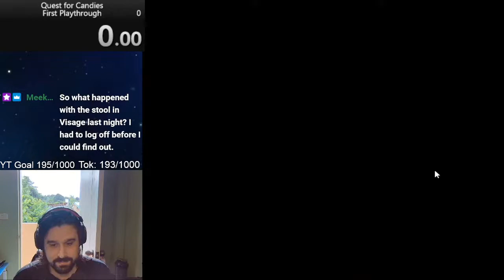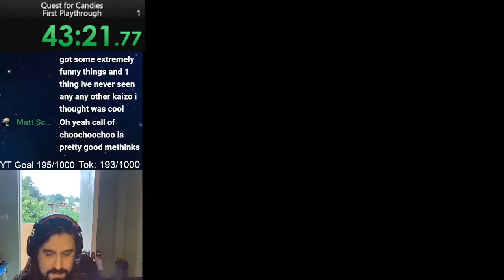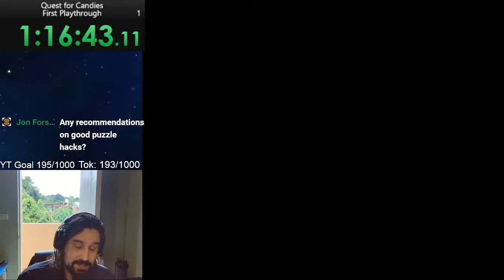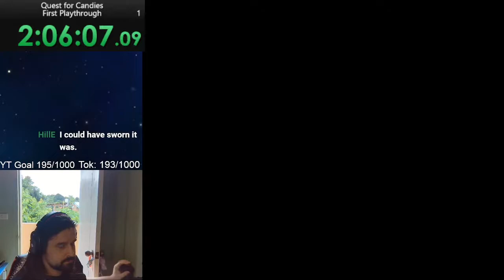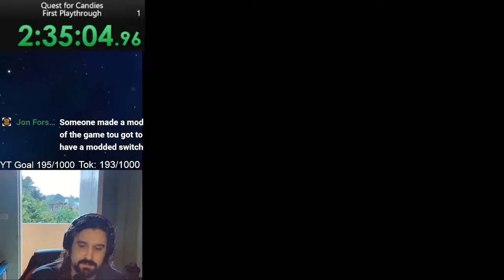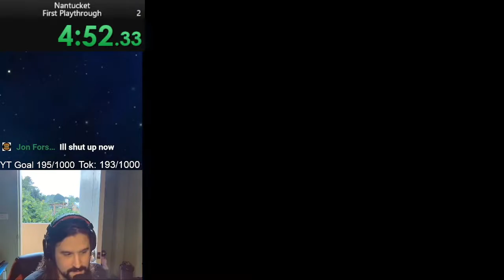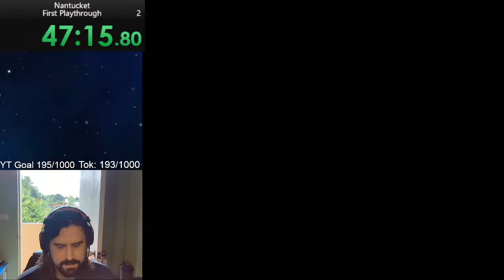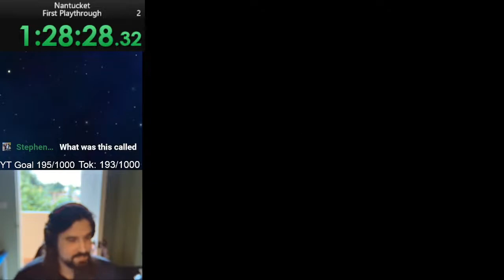🔴Mario Halloween Game: The Quest for the Candies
Mario must eliminate bowser for the candies

Help me meet my stream goals on:

Tok: @Buzbeemcbuzbeeface

has star deals so you don't get charged extra by your mobile carriers.

Join the FB Group! ► Buzbee Hive Cluster🎸